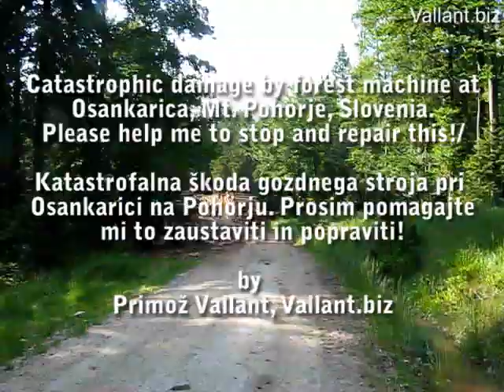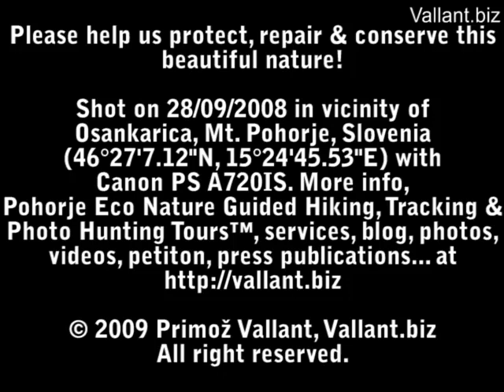1/3 Catastrophic damage by forest machine-Osankarica - Katastrofalna škoda gozdnega stroja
Part 1/3. See what damage makes irresponsible logging with forest machine by Slovenia Forest Service and it's Regional unit Maribor (Zavod za gozdove Slovenije, Zavod za gozdove Maribor and Gozdno gospodarstvo Maribor). Contains disturbing scenes of damage and also some scenes of beautiful nature. Shot on 28/06/2008 in vicinity of Osankarica, Mt. Pohorje, Slovenia (46°27'7.12"N, 15°24'45.53"E) with Canon PS A720IS. More info, Pohorje Eco Nature Guided Hiking, Tracking & Photo Hunting Tours™, services, blog, videos, photos, petition, press publications...

1/3. del. Poglejte kakšno škodo pušča neodgovorno gozdarjenje z gozdnimi stroji s strani Zavoda za gozdove Maribor in Gozdnega gospodarstva Maribor. Vsebuje tudi posamezne scene lepot narave. Posneto 28/09/2008 v bližini Osankarice, Pohorje, Slovenija (46°27'7.12"N, 15°24'45.53"E) z Canon PS A720IS. Več informacij, Pohorje eko vodeni pohodi v naravi, sledenje & foto lov™, storitve, blog, videi, fotografije, peticija, objave v medijih... na